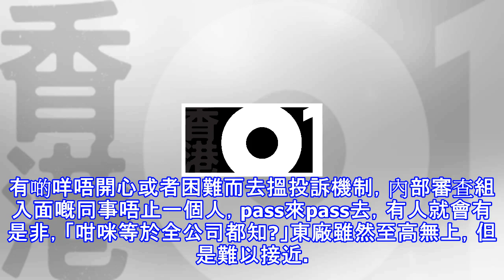「tvb secrets」設內部審查組投訴機制 公司主席親自保密處理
今日，呢張圖係萬用嘅!因為今年臺慶唔再見到呢啲場面喇! 今日令人最O咀消息，就是TVB文明大倒煺!有傳TVB為了北望神州，側重內地長遠發展，所以下令要女星有咁密實得咁密實!近至臺慶不會再見到女藝員鬥性感，遠至未來拍劇都不再有強姦、情慾場面，真係連用CG遮心口都慳返。雖然消息指TVB唔係完全禁胸，有需要嘅情況之下都會賣下性感，但係幾可會有需要?咪又係港男港姐!所以都係買少見少㗎喇!不過今次樂小姐Whatsapp發告示，短短500幾字，仲有好多玄機。除咗順勢推Big Big Channel衝出中國，要珍惜每分每秒做直播之外，而且還有開心大發現，就是TVB塬來有告密機制：內部審查組。塬來TVB真係有...